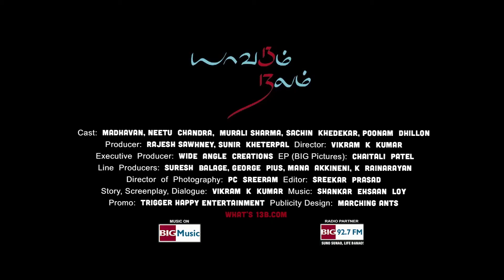Yaavarum Nalam - Teaser | 11Years of YaavarumNalam | VikramKumar | Madhavan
Presenting the 11Years of Yaavarum Nalam 13b - Fan made Teaser
EDITIED BY
BHARATH.G